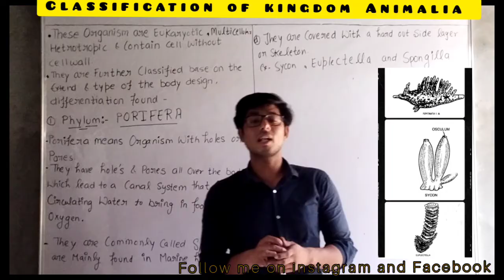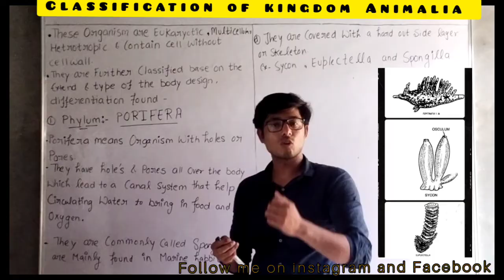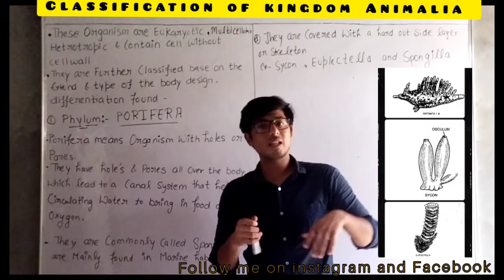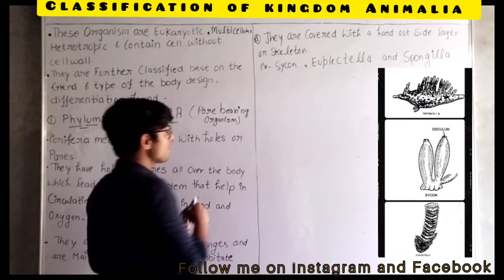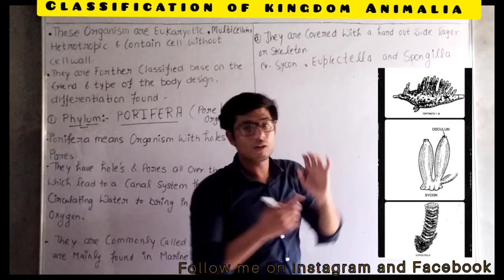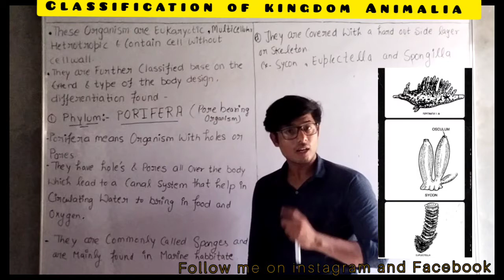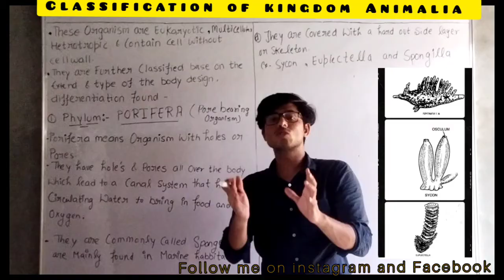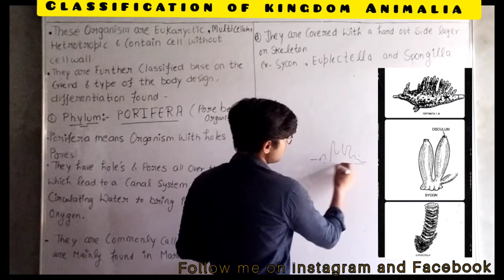General science||Phylum- Porifera |classification of kingdom Animalia in hindi&English-Vansh sharma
Kingdom:
Animalia

Phylum:
Porifera
Grant, 1836

Type species
Amphimedon queenslandica[1]

Classes-
Calcarea
Hexactinellida
Demospongiae
Homoscleromorpha
†Stromatoporoidea

Sponges, the members of the phylum Porifera, are a basal Metazoa clade as a sister of the Diploblasts. They are multicellular organisms that have bodies full of pores and channels allowing water to circulate through them, consisting of jelly-like mesohyl sandwiched between two thin layers of cells.

Sponges are characterized by the possession of a feeding system unique among animals. Poriferans don't have mouths; instead, they have tiny pores in their outer walls through which water is drawn.